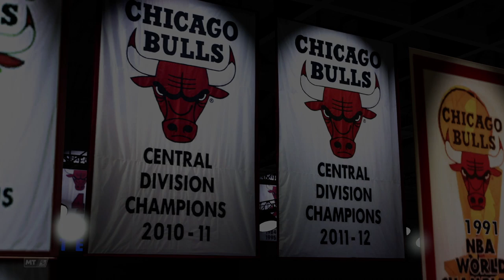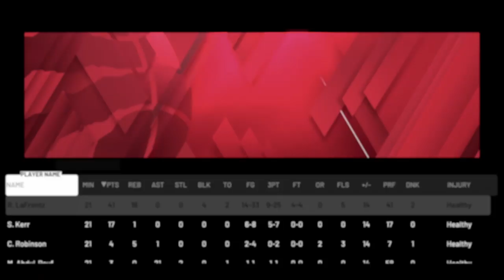NBA 2K20 MYTEAM HOW TO EVO RAEF LAFRENTZ!! EVOLUTION TIPS | NO MONEY SPENT EPISODE #51